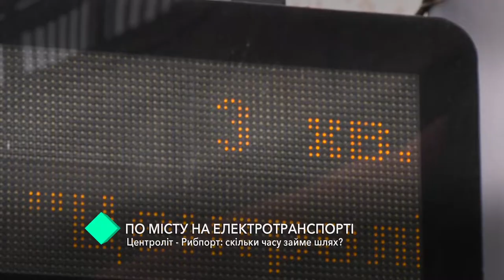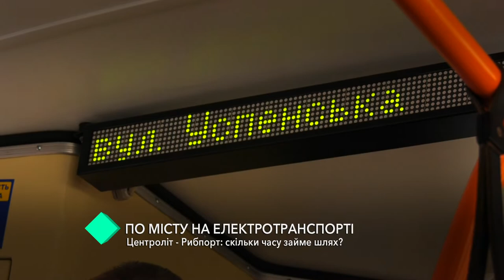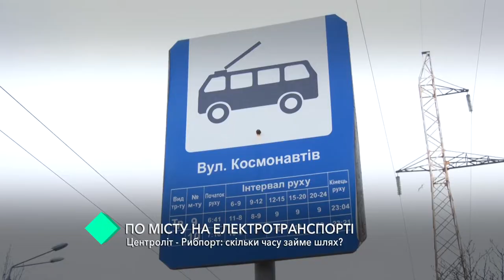Проект Кругозор. Центролит - Рыбпорт: сколько времени займет путь?